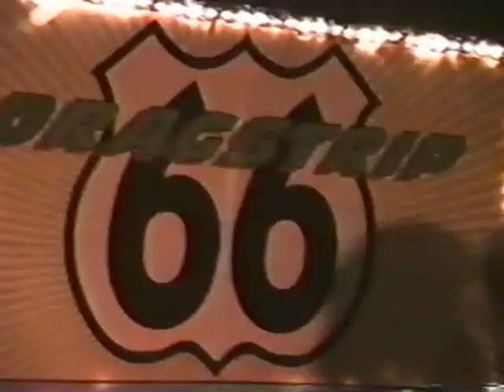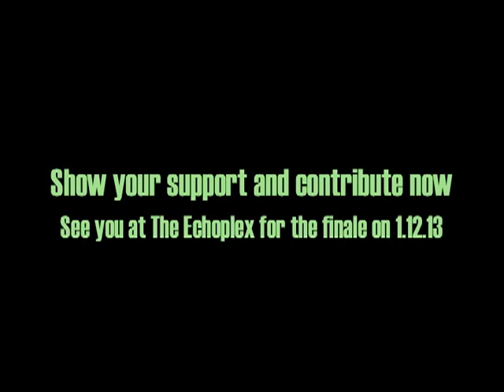"DRAGSTRIP 66 - THE FROCKUMENTARY"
- for more info on the documentary on DRAGSTRIP 66, LA's legendary, 20-year nightclub -- DRAGSTRIP 66 - THE FROCKUMENTARY -- A celebration of the nightclub that, for 20 years, offered a subversive collision of performance, music, fashion, masquerade and fun.

Prior to 1993, best friends and club promoters Mr. Dan (aka Gina Lotriman) and DJ Paul V. had launched a few club nights that never really caught fire. Then, they opened the doors of Dragstrip 66 at Rudolpho's in Silver Lake, and a bomb exploded. For 20 years, their club was a colorful, raucous bacchanal where all who entered were part of the performance.

Once a month, a neighborhood Mexican restaurant on a nondescript corner in Silver Lake was transformed into a beloved destination for music, dance, fashion and performance art. More than just a dance club, Dragstrip 66 was an irreverent and decadent celebration of self-expression, community, and imagination that invited everyone to participate in its misfit-inspired magic.

Were you the strange kid whose parents put you in the basement to play during parties? Well, Dragstrip 66 was the place where all the strange kids were put in the basement to party together. Monthly themes like "Florence Of Arabia," "Jocks 'N Frocks," "Attack Of The Living Dead Idols" and "Vegas In Space" inspired an explosion of spectacular and imaginative cross-dress -- and personas. Think John Waters directing KISS as styled by Bob Mackie and Goodwill.

Dragstrip 66 was the safe party space where people were encouraged to let their hair down - or tease it up. To 'dress a mess and get in for less.' Fierce drag queens, queer rockers, muscle boys and celebs all turned out to rock the dance floor, and the Midnight stage shows featured performance icons like Jackie Beat, Sharon Needles, Sabrah Summers, Momma, Joey Arias, Varla Jean Merman, Kay Sedia and countless others.

Despite having to leave Rudolpho's in 2004, Dragstrip 66 has remained a must-attend event to this day. This schlock-rock frockumentary looks at the mid 1990's and the compelling conditions that inspired a talented group of friends to build what would become an iconic venue of the gay community in Los Angeles. Take a trip down the rabbit hole and revisit the electric nights and trail-blazing performers who created a theatrical provocation of song, comedy and camp. And go behind the scenes as two friends organize a fond farewell event for this iconic nightclub.